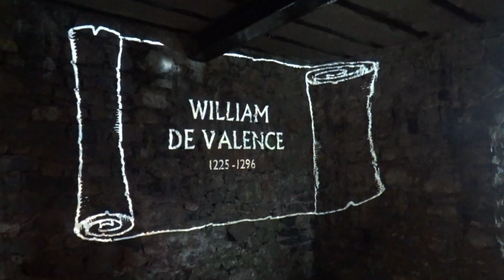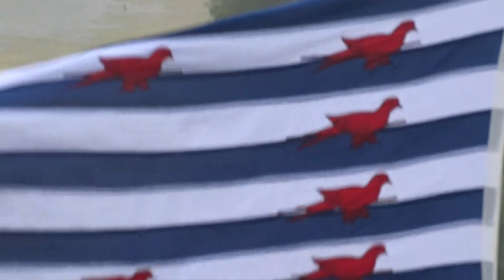Pembroke Castle/ Vlog Summer on Fastrack 2023/ Pembrokeshire/ Tuesday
Hello and welcome to todays Video!
Today ill take you on a tour of Pembroke Castle  in the rain. Its a great castle with lots to do including 2 shows! obviously  it would be better if it was dry and sunny!